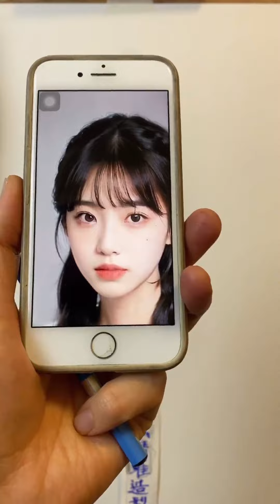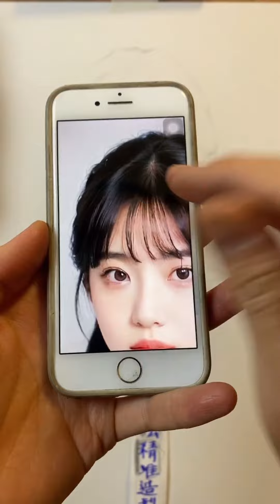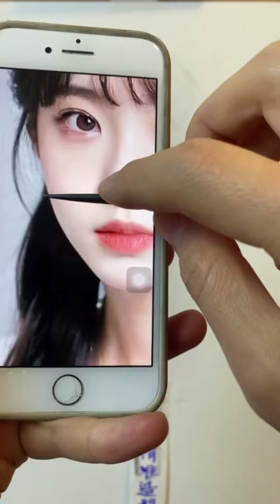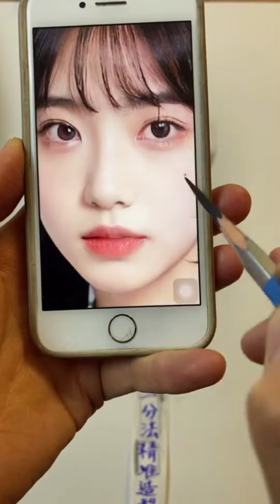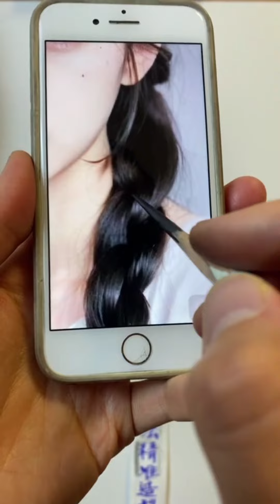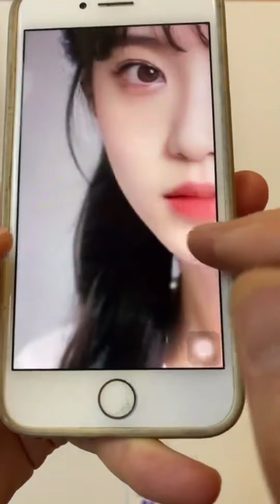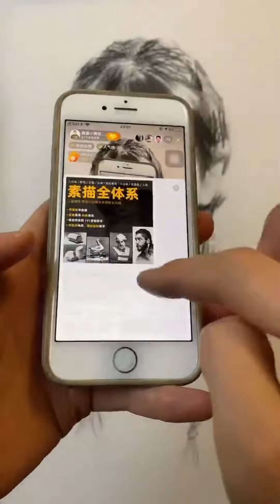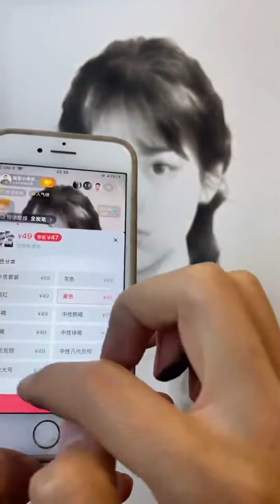How to Draw a Portrait of Girl Using Reference Photo 85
Welcome to our video tutorial on creating a captivating portrait of a young girl using the Loomis method! In this video, we'll guide you through the step-by-step process of drawing a lifelike and beautifully proportioned female portrait.

The Loomis method, known for its precision and realism, offers a structured approach to drawing, ensuring that every element of the face is in harmony. From the initial head shape to the placement of facial features like the eyes, nose, and mouth, you'll learn the techniques that bring out the true character of your subject.

This video is perfect for artists of all levels, whether you're a beginner looking to improve your skills or an experienced artist seeking new insights. We provide clear, detailed instructions, making it easy to follow along and enhance your drawing abilities.

By the end of this tutorial, you'll not only have created a beautiful girl's portrait but also gained a deeper understanding of the Loomis method, a valuable tool in your artistic repertoire. Let's embark on this artistic journey together and bring your portraits to life